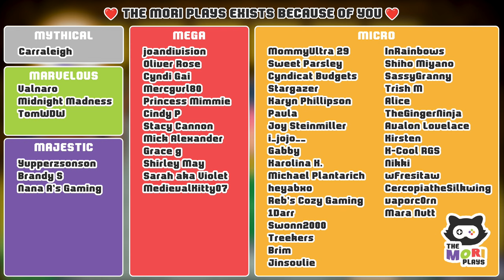Visiting Redd - Animal Crossing City Folk (Let's Play Ep 314)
Let's Play Animal Crossing: Let's Go To The City & City Folk Gameplay 🚌
'LIKE' for Animal Crossing Designing 🪑

As of 2023 we're beginning a new adventure in Animal Crossing Let's Go To The City (or Animal Crossing City Folk as it's known in some regions).
I hope you enjoy this cosy Animal Crossing journey, and look forward to some charming visits to the city as much as me.